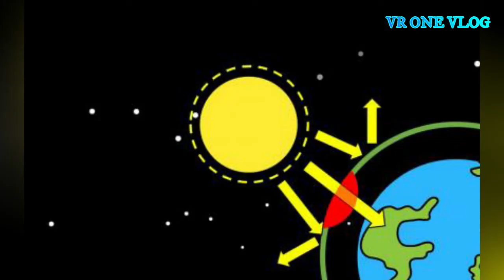നമ്മൾക്ക് വേണ്ടി | World Ozone Day | September 16th | VR One Vlog | Malayalam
World Ozone Day
September 16 was designated by the United Nations General Assembly as the International Day for the Preservation of the Ozone Layer. This designation had been made on December 19, 2000, in commemoration of the date, in 1987, on which nations signed the Montreal Protocol on Substances that Deplete the Ozone Layer.

In 1994, the UN General Assembly proclaimed 16 September the International Day for the Preservation of the Ozone Layer, commemorating the date of the signing, in 1987, of the Montreal Protocol on Substances that Deplete the Ozone Layer.

The closure of the hole in the ozone layer was observed 30 years after the protocol was signed.Due to the nature of the gases responsible for ozone depletion their chemical effects are expected to continue for between 50 and 100 years